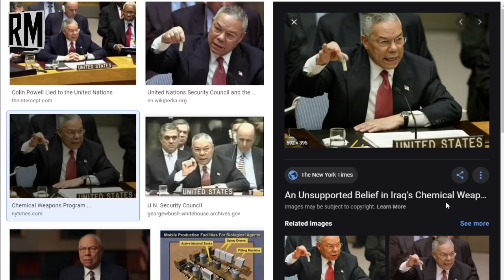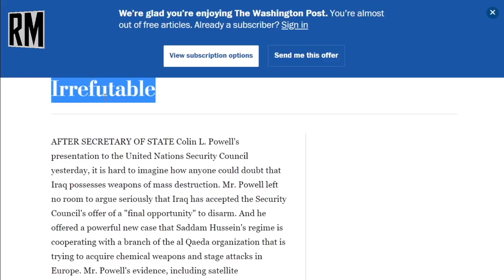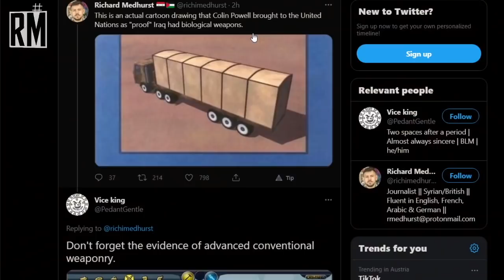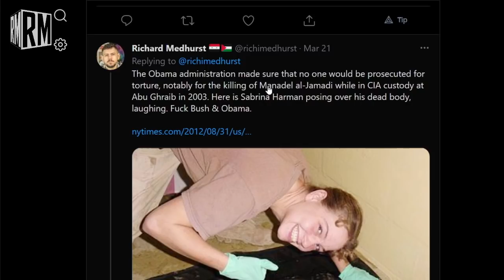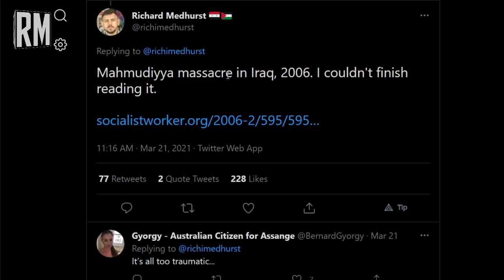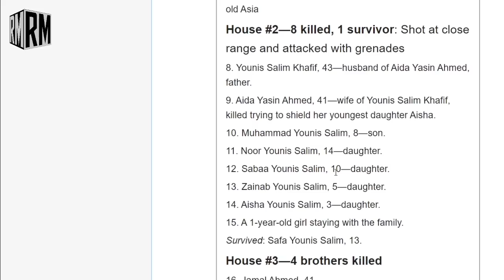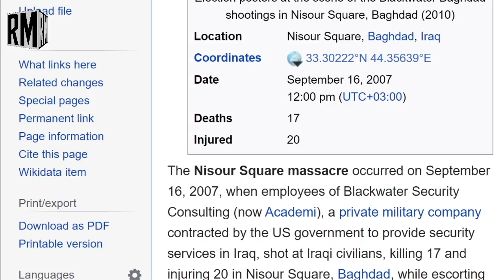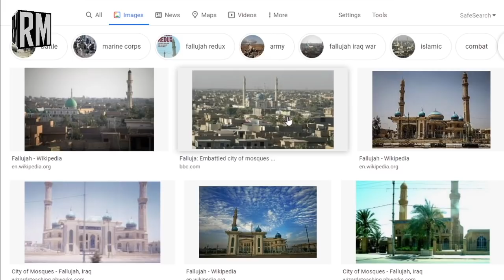18 Years Ago the West Destroyed Iraq